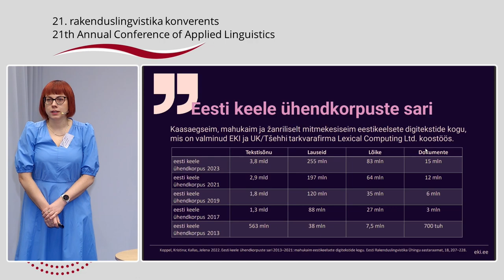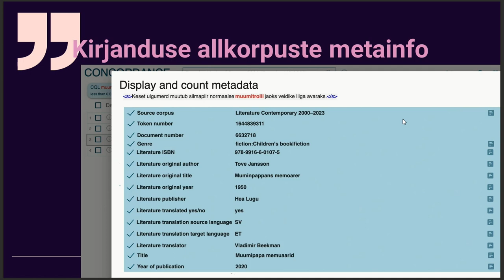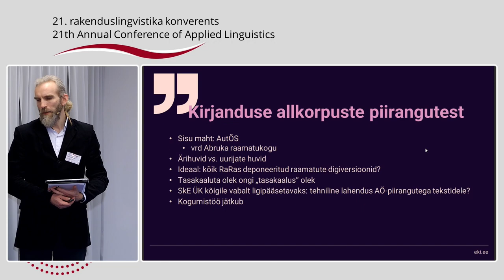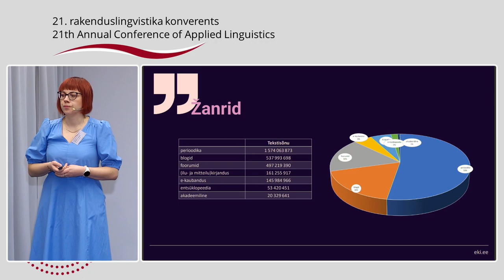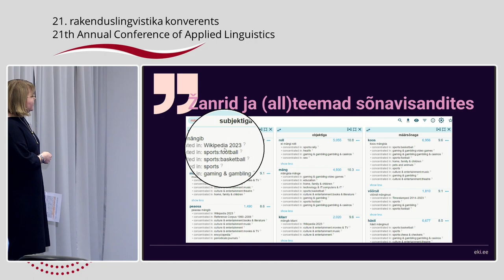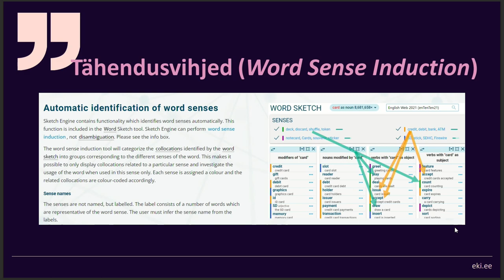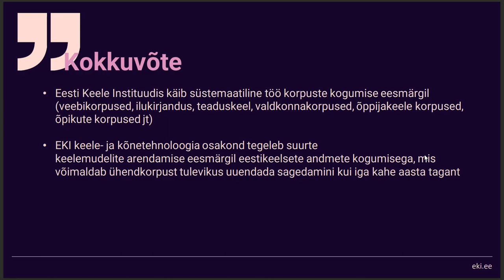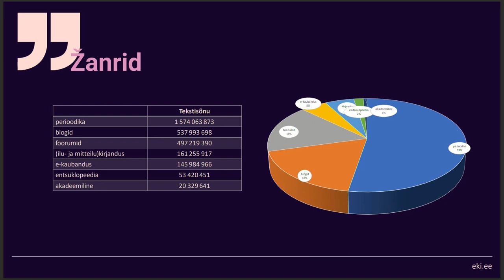Kristina Koppel, Jelena Kallas, Madis Jürviste, Helen Kaljumäe - Eesti keele ühendkorpus 2023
Kristina Koppel, Jelena Kallas, Madis Jürviste, Helen Kaljumäe

Eesti keele ühendkorpus 2023: uued(meta)andmed ja uued
analüüsivõimalused